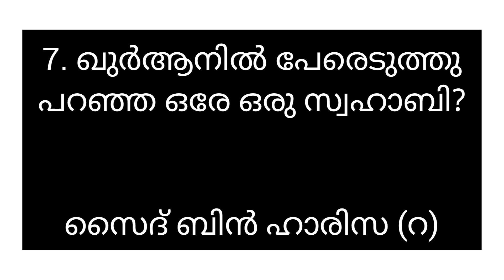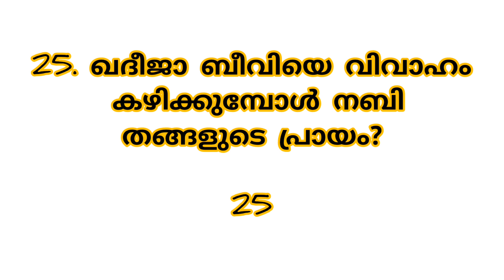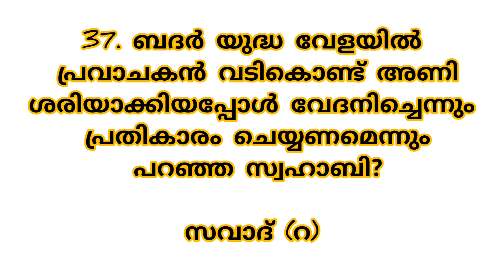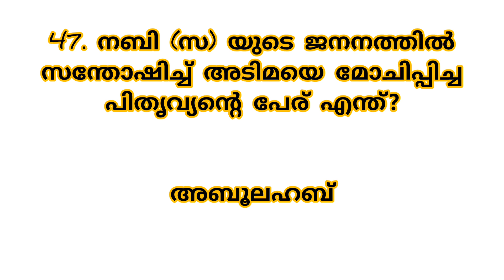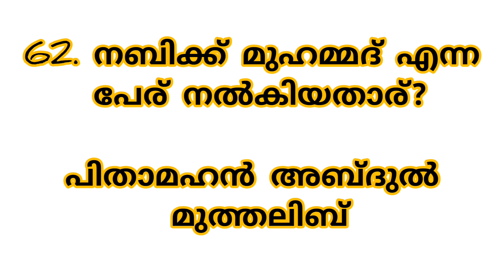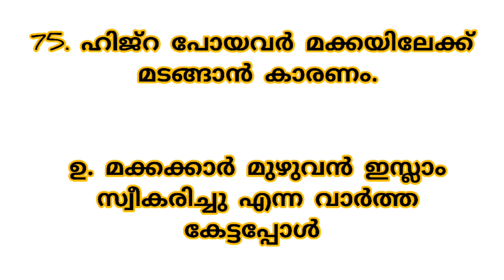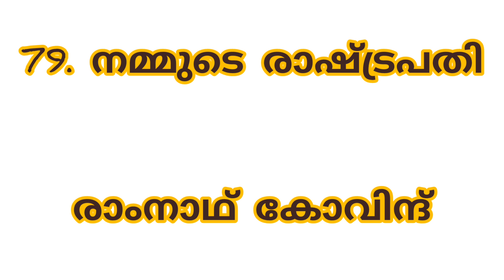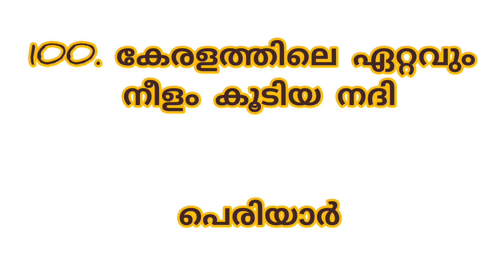Nabidina Quiz 2023 || നബിദിന ക്വിസ് || Meelad quiz